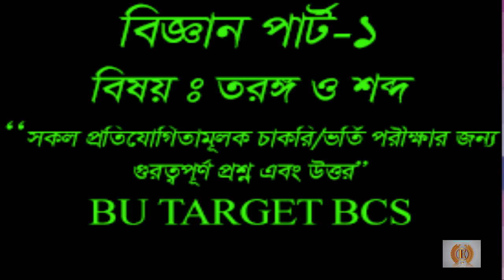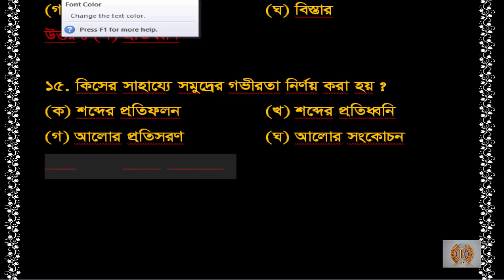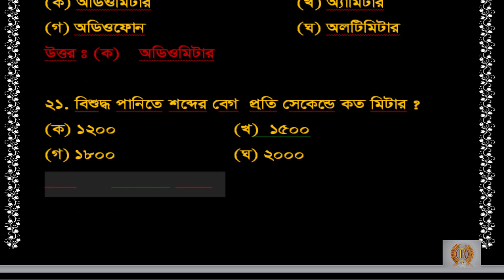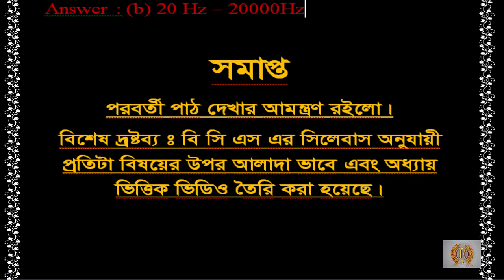BCS Preparation||বিজ্ঞান পার্ট-১ তরঙ্গ ও শব্দ বিষয়ের উপরে গুরত্বপূর্ণ প্রশ্ন এবং উত্তর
This channel uploaded all kinds of study materials for BCS as well as all kinds of bd jobs. This channel presents its all video in The easiest way and includes the most important information so that learners can remember the information for a long periods of time. ou will lwarn everything here very simple and easily.
This channel is the best channel for helping BCS preparation.We always concious about the correction and real information.